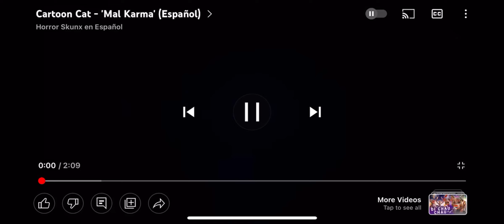Mal karma y bad karma anti nightcore